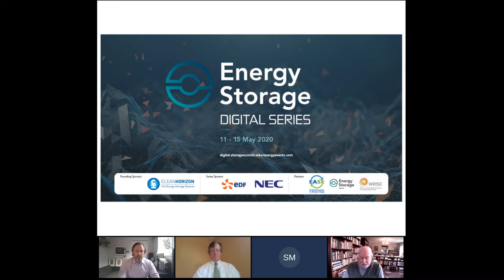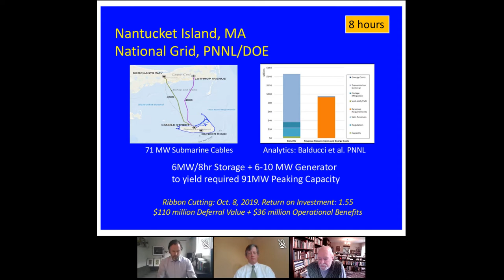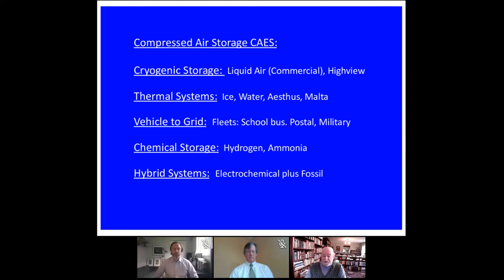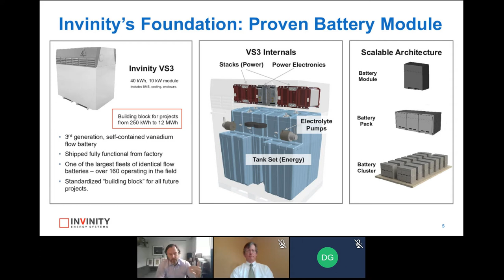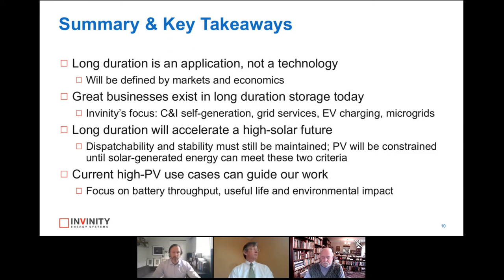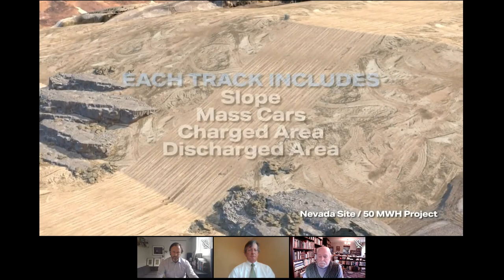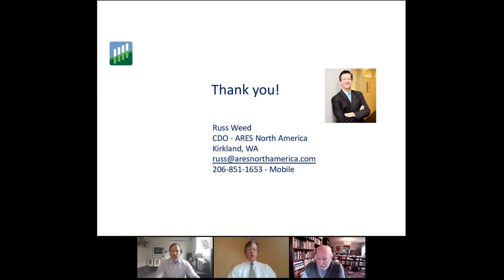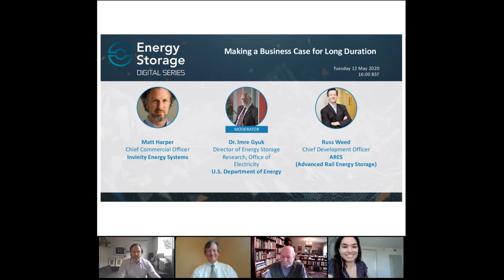Making a business case for long duration energy storage: Energy Storage Digital Series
Long duration energy storage is “essential” to help accelerate renewable deployment, according to the US Department of Energy’s Dr Imre Gyuk, who moderates this panel discussion with Matt Harper from flow battery provider Invinity Energy Systems and Russ Weed from gravity energy storage company ARES.

Dr Gyuk is director of Energy Storage Research in the Office of Electricity at the DoE.

The Energy Storage Digital Series, an online-only conference and webinar series, produced and hosted by the events division of our publisher Solar Media, took place in May 2020.

Thanks to all who attended and supported the event!